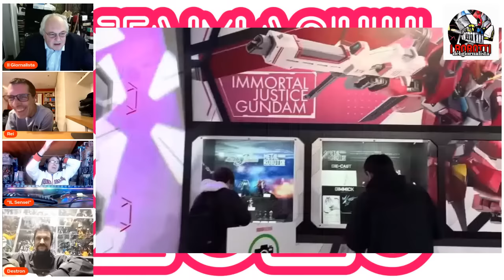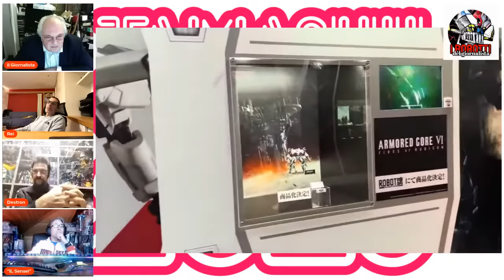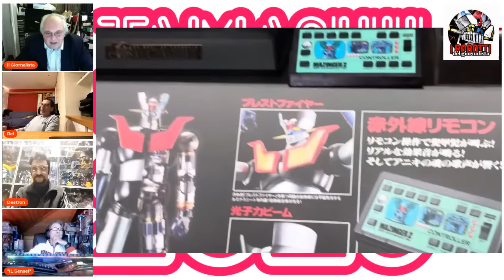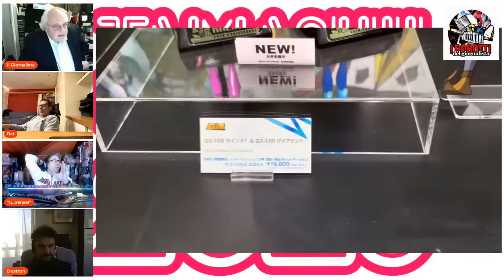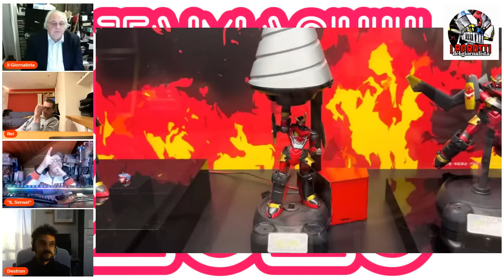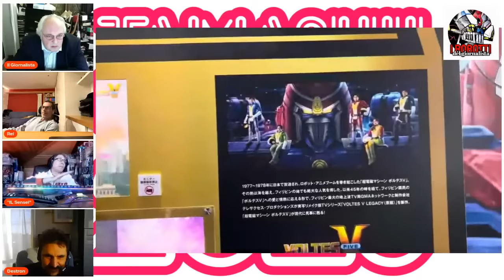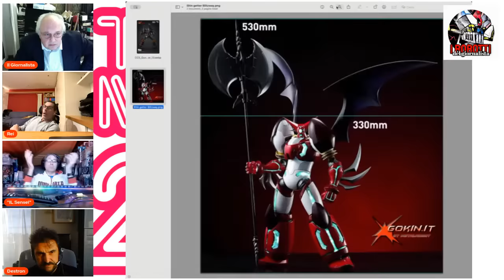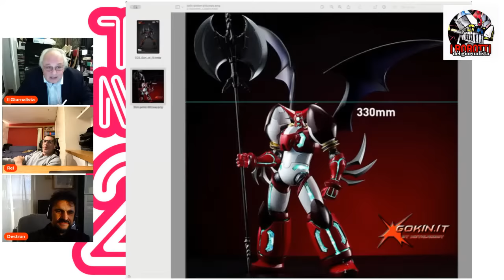LIVE Tamashii Nation 2023: Parliamo delle novità di Bandai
In compagnia di un cast d'eccezione, cerchiamo di comprendere insieme gli annunci fatti da Bandai sul futuro dei nostri amati robottoni. Quali sorprese ci riservano i cari vecchi chogokin? E che ne dite del primo modello presentato del prossimo Goldrake U?
Vi aspettiamo per passare un po' di tempo insieme,
il vostro affezionato
- Giornalista -